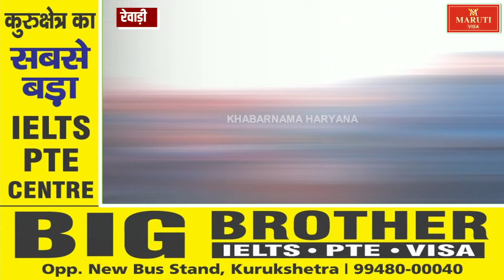अयोध्या में श्री राम मंदिर प्राण प्रतिष्ठा कार्यक्रम को लेकर रेवाड़ी के मधु विहार में कार्यक्रम